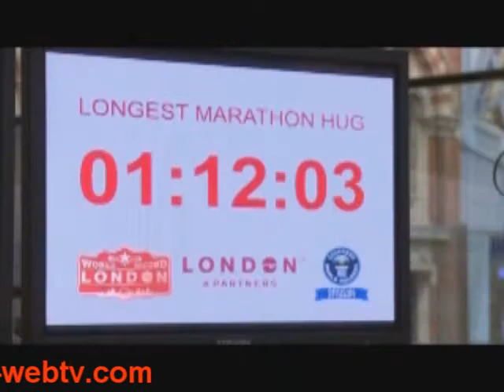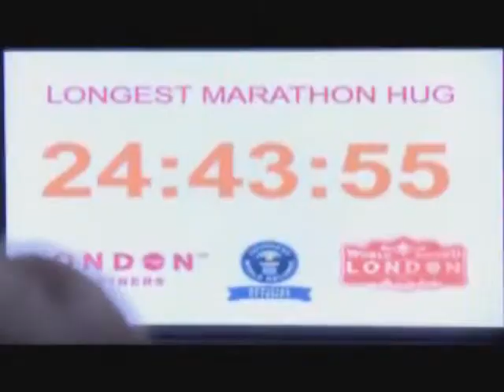NEWS - ENTERTAINMENT - World's Longest Marathon Hug Record Broken in London - January 25, 2012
World's Longest Marathon Hug Record Broken in London

Four couples have taken the title for the world's longest marathon hug -- hugging continuously for 24 hours and 44 minutes - to launch World Record London, a new campaign that aims to make London a multi record-breaking city over the next six months.

Huggers began the record attempt at 07:30 on January 19 at the iconic Meeting Place statue at St. Pancras International station and finished this morning. From an original group of six couples, four made it to the end to clinch the title - Lorna Tulett, star of BBC's The Choir, and her army officer husband, Sergeant Bryan Tulett; stand-up comedian, Sanderson Jones and his friend, Mikey Lear; Xiang Xu and her husband, Andrew O'Brien; and best friends, Emily Brown and Rose Manley.

In addition to kicking off World Record London, the long embrace marks National Hugging Day on January 21 and represents a warm welcome to the world to London in 2012. The record break culminated with an official announcement from Guinness World Records and a mass group hug.

World Record London is a calendar of unique and one-off record-breaking events taking place around the capital from now until July 2012 celebrating the capital's most exciting attractions, venues, events and activities.

The capital will attempt to break new records for the world's Biggest Easter Egg Hunt, the world's Most expensive chocolate Easter egg and the world's Longest photograph. Guinness World Records will also recognise London as the holder of a number of worldrecords. The Queen's Diamond Jubilee River Pageant on Sunday 3 June hopes to break the record for the Largest parade of boats and London Marathon will be recognised as the world's Largest fundraising event. Amongst some of the other records Ealing Studios will be recognised as the oldest working movie studio and Sherlock Holmes as the most portrayed fictional character. Further records will be announced over the coming weeks.